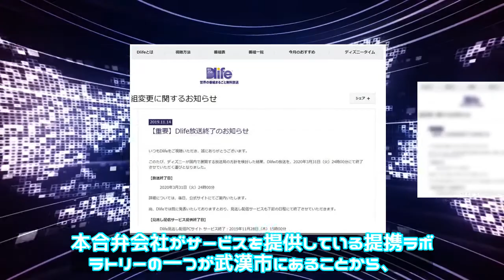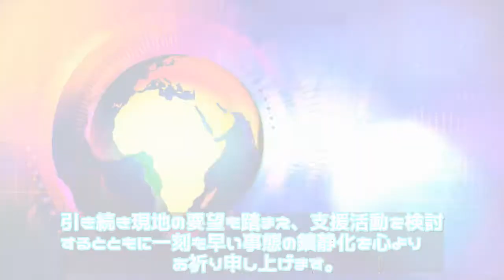ニュース - 2020年02月01日 新型肺炎に関する中国武漢への支援物資の提供について（2020年1月31日）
ニュース  - 2020年02月01日 新型肺炎に関する中国武漢への支援物資の提供について（2020年1月31日）｜  \n中国湖北省武漢市を中心に拡大する新型コロナウイルス関連肺炎の被害にあわれた皆様には心よりお見舞い申し上げます。当社の連結子会社であるSRL(Hong Kong) Limitedは、中国の受託臨床検査市場に参入することを目的として平安好医投資管理有限公司との合弁会社を中国に設立して\n